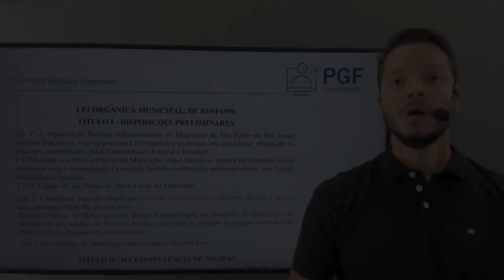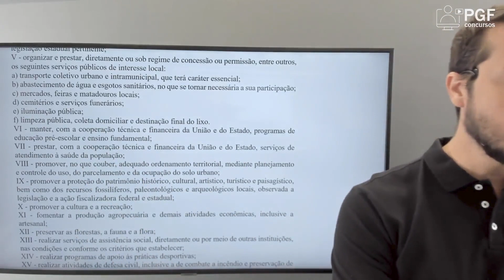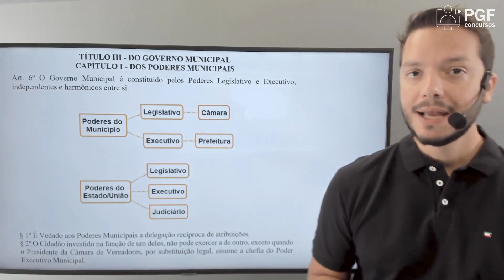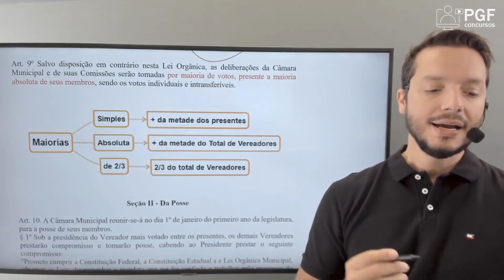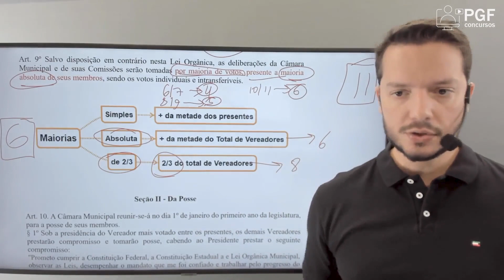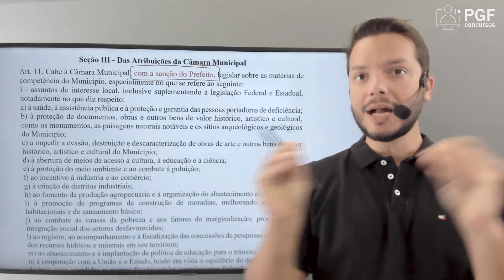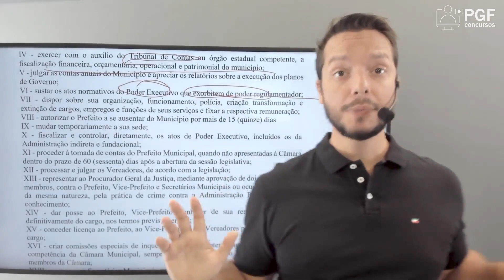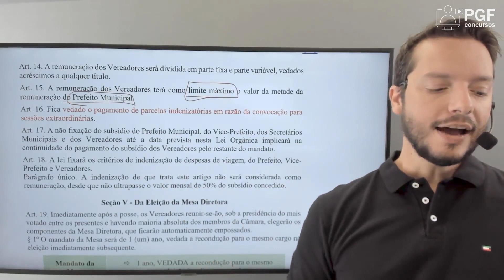Lei Orgânica - São Pedro do Sul - 1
Estudando para o concurso da Prefeitura de São Pedro do Sul?

Confira nossa primeira aula sobre a Lei Orgânica do município!

Acesse o link abaixo para conferir os cursos disponíveis!